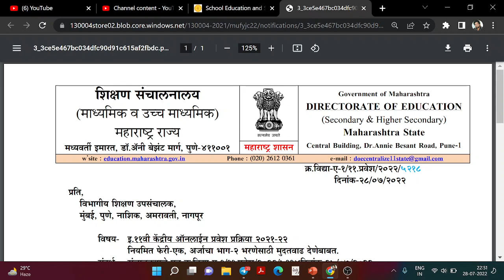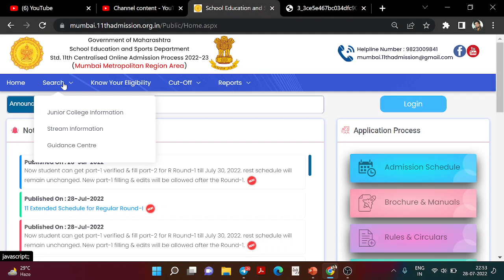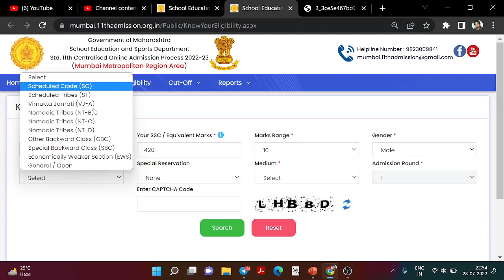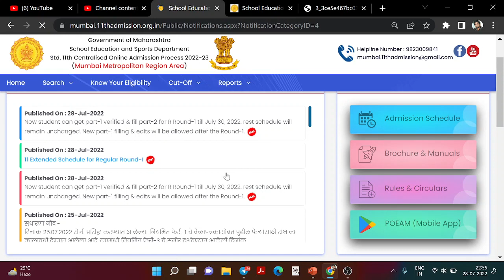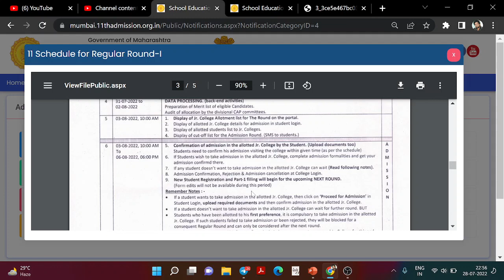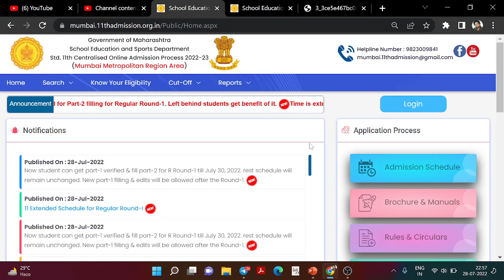FYJC Round 1 Date Extended for Form filling & Lock the form in Maharashtra | 11th admission online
Extended Date Detailed Explanation for FYJC Admission Process Round 1

How to Check FYJC College fees, cut off, code & other detail of any College in Maharashtra 2022-23 ?

Class 11 Junior College Admissions - All Rounds Cut off of Academic Year 2021-22 & 2020-21 by Amit Choudhary Career Guide

Check cut off of last year admission process of FYJC science, commerce & arts in your region (Round 1,2 & 3).

Mumbai ,Pune, Nashik, Nagpur, Amravati etc. Region of Maharashtra.
According to this ,you can make your desire college list.
This Cut Off is of Last year admission process. It is provided to you for reference purpose. You can see this cut off as approximation for your college list.

4. How to become Software Developer ? | How to make career in IT field at any stage ?